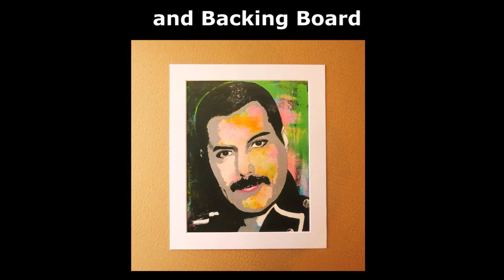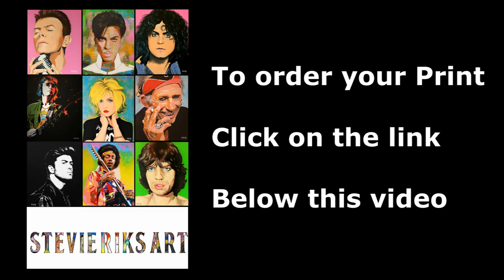FOR SALE - Stevie Riks Art Prints £20 each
Prints from my Original Acrylic Paintings

Printed on to high quality heavyweight Matte Photo Paper.

Mount measures 10 x 12 inches and image size is 8 x 10 inches

Comes with Mount and Backing Board and will fit a ready made 10 x 12 inch frame.

Your Print will be shipped in a sturdy cardboard envelope for protection.